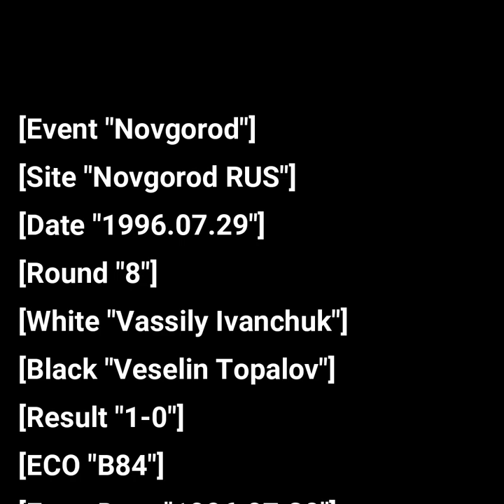Vassily Ivanchuk vs Veselin Topalov 1996 | Nice Counter Attack